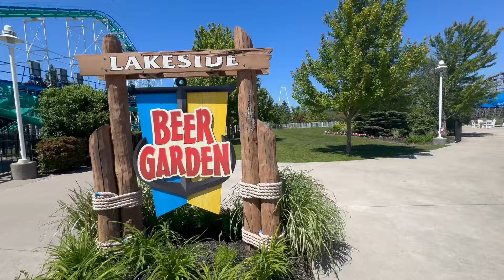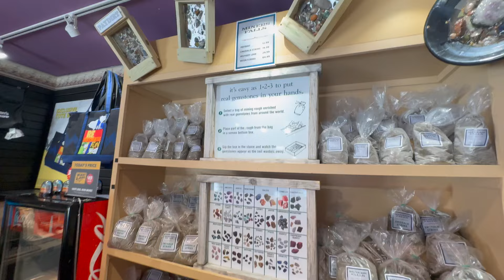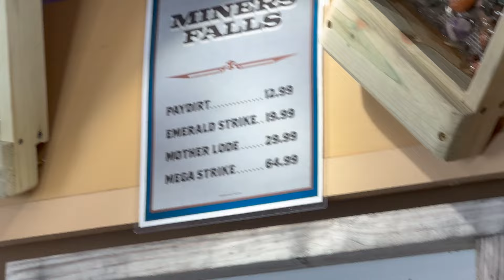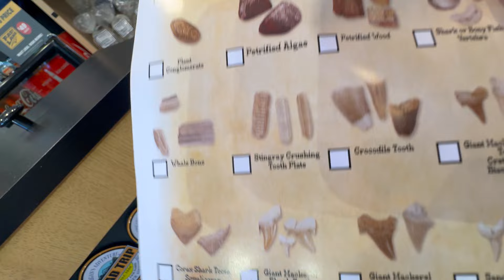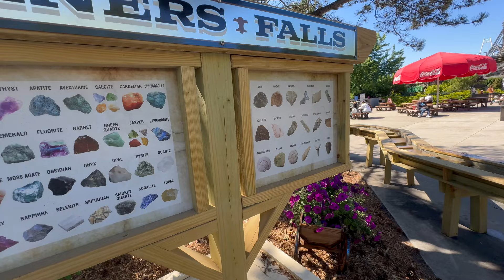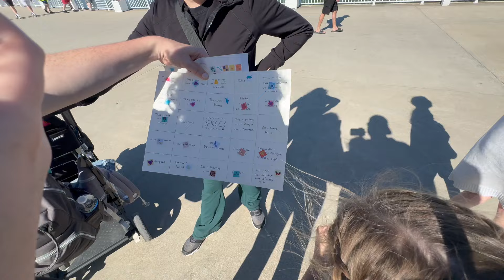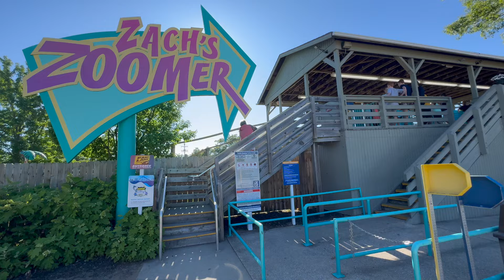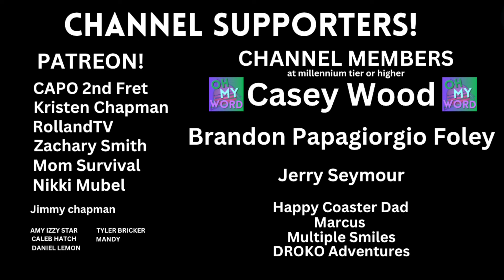CHAOS BINGO at Michigan's Adventure!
@Alongfortheridetv  made a bingo card for our kids to have some fun with at Michigan's Adventure!

We had a blast making this video and hanging out together!  and I hope you guys like it too!

Let's go!

STEEL VENGEANCE TIER
CAPO 2ND FRET
KRISTEN CHAPMAN
MOM SURVIVAL
NIKKI MUBEL
ROLLAND TV
ZACHARY SMITH

GATEKEEPER TIER
JIMMY CHAPMAN

IRON DRAGON TIER
AMY (IZZY) STAR
CALEB HATCH
DANIEL LEMON
MANDY
TYLER BRICKER